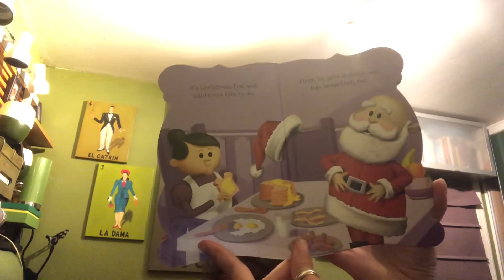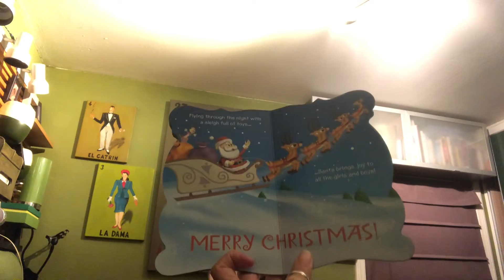Just Because Storytime reads Rudolph The Red Nosed Reindeer Santa’s Big Day